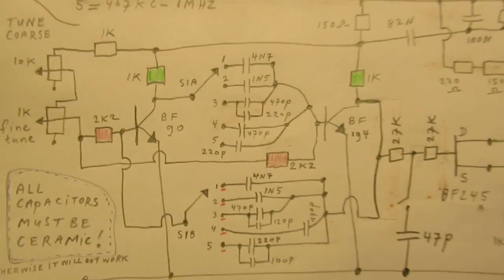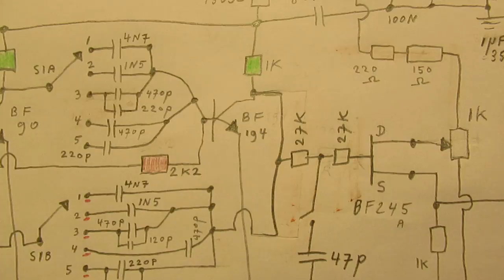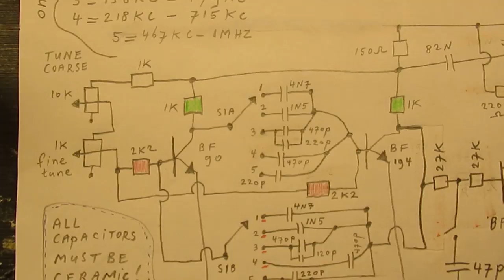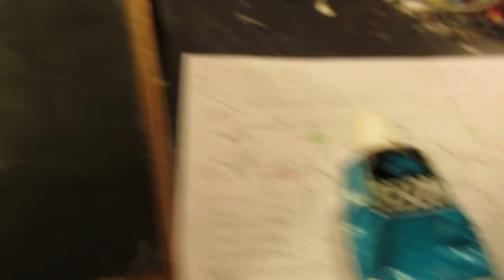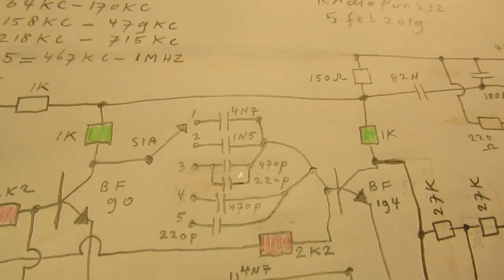Poor men's function generator 21 KC - 1 MC & how to make shielded HF circuits easily (max 15/18 MC)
The video shows a A-stabile multivibrator that generates “a” waveform beteen 20 KC and 1 MegaHertz.. The complete and final schematic is in this video

Waveform is triangle-wave like or kind of a sine wave. It can be adapted somewhat  with the switch connected to the 47 pF capacitor.

The waveform is not a pure sine wave, nor a pure triangle wave, nor a square wave, but (in my opinion) usable for testing e.g. and driving transistor circuits between 20 KC and 1 MC.

More important: how to make, in a very easy way, a construction that holds it in and shields properly (these kinds of) HF circuits, going from 20 KC up to (say) 15 MC or 18 MC.

One thick wooden “ground” plate, shielded by tin plate glued on the backside and a front plate of 3 mm triplex, also covered on the backside with tin plate (glued to it). Both tin plates soldered together via a few wires, acting as “gound” or zero or (-) or (+) ground.

The simple setup with such a front and wooden (shielded) base plate works very properly. I tested it for audio amplifiers (10 Hz-20 KHz) and oscillators (20 KHz-1 MHz) and Shortwave radio’s, up to 15 or 18 MHz.

The setup does not take much time, not much effort, nor machinery.

Be aware of that, I saw on the internet many of my circuits reproduced in a poor or even not proper way.  I can not help that, sorry. Upload 6 february 2019.